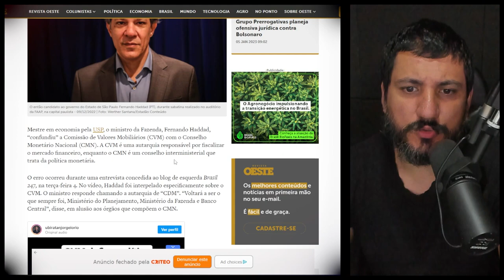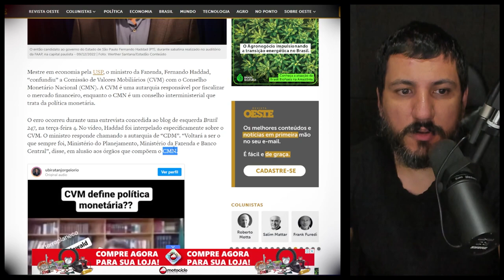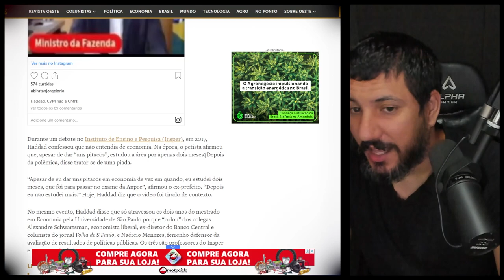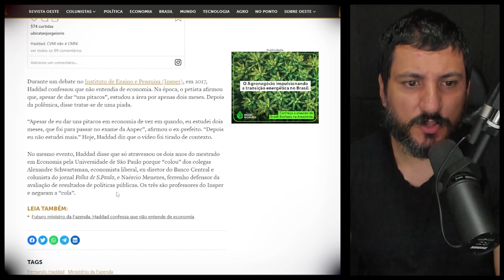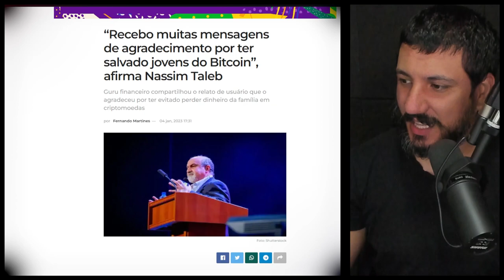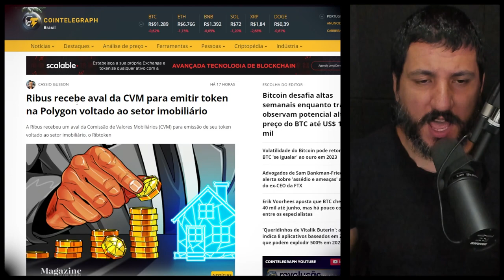FERNANDO HADDAD SE CONFUNDE SOBRE SEU MINSITÉRIO